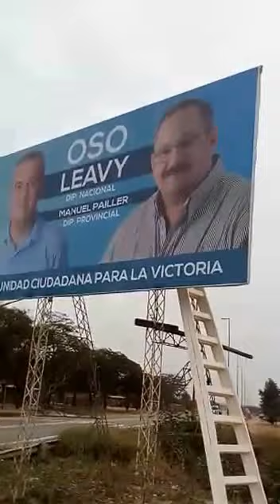Embarcación: partidarios oficialistas retiran cartel electoral de Sergio Leavy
A bordo de una camioneta VW, tres personas retiran el banner del pre candidato a diputado nacional Sergio Leavy. La maniobra fue advertida por un vecino, que registró todo con su teléfono celular